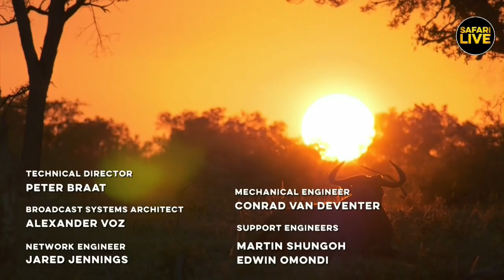Safari Live - Day 73 | Nat Geo WILD